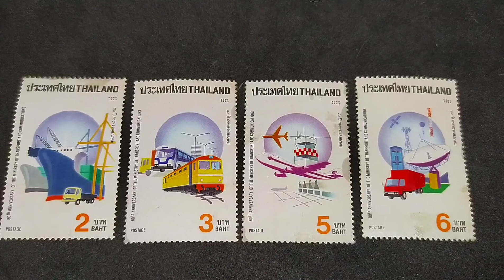แสตมป์ที่ระลึก 80 ปี กระทรวงคมนาคม - สะสมแสตมป์